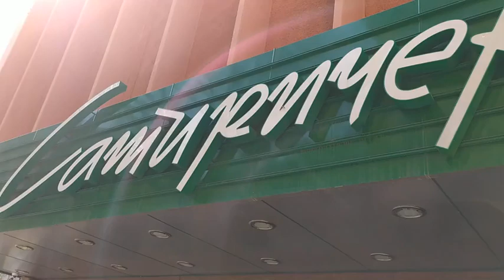Поклонение - Татяна Лолова